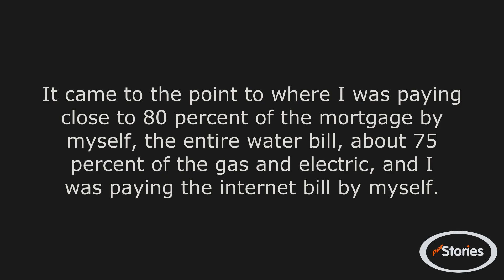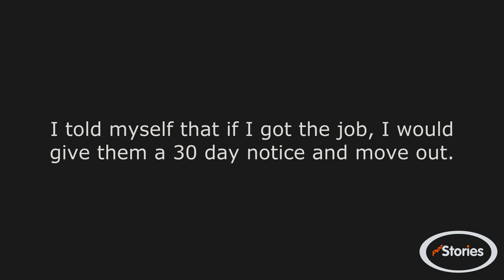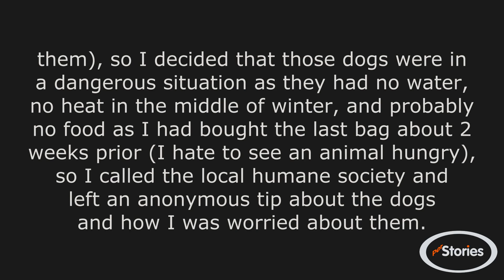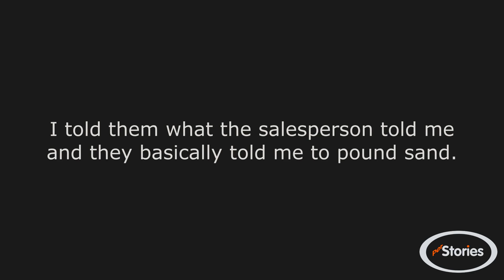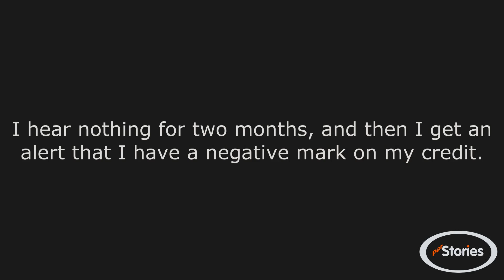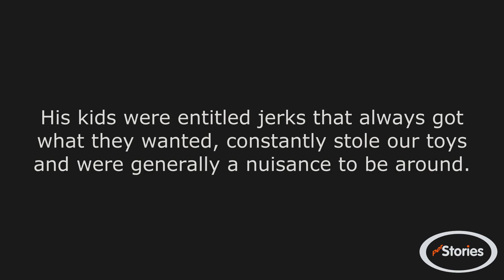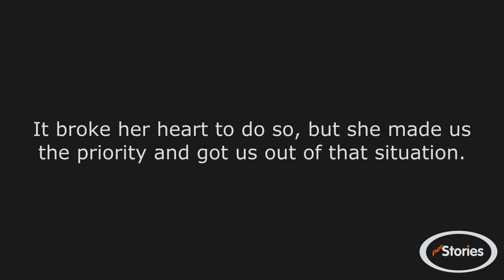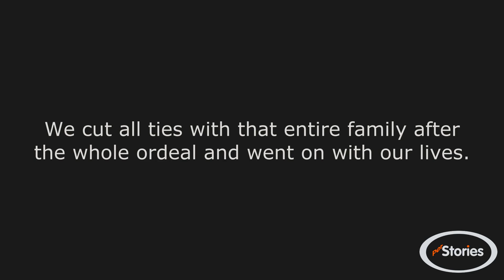r/ProRevenge - Never ending greed